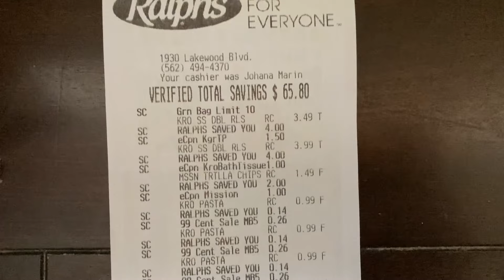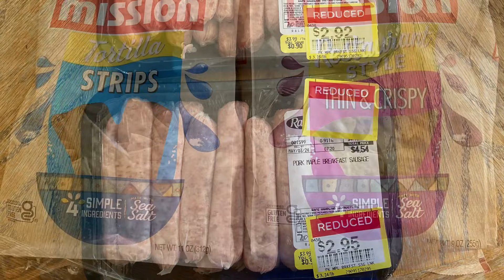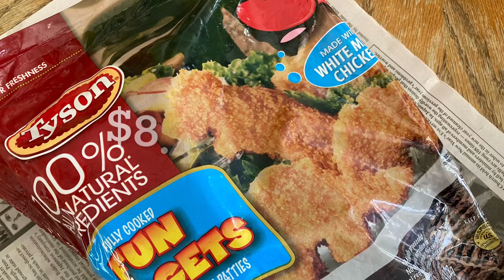フードスタンプ使ってみた←多分最初で最後